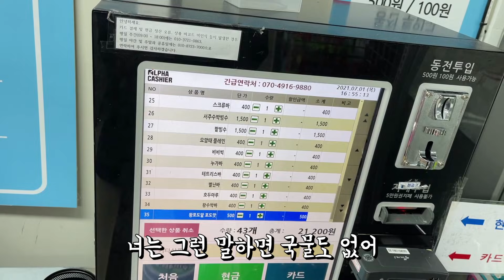시각장애인은 혼자 아이스크림을 어떻게 살까? 셀프 계산은?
'원샷한솔' 채널을 사랑하는 외국인 팬분들을 위해 외국어 자막을 첨부하였습니다.
Subtitles in foreign languages are provided for everyone who loves 'OneshotHansol'.